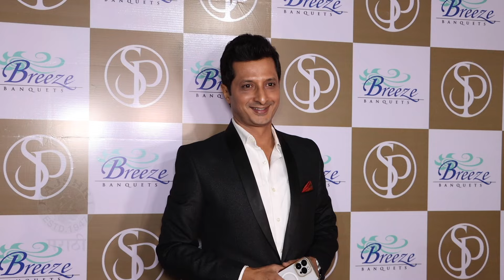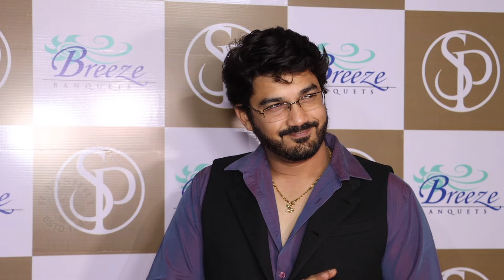पूजाच्या रिसेप्शनला सिनेविश्वातल्या बड्या मंडळींची हजेरी | Pooja & Siddesh's Wedding Reception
अभिनेत्री पूजा सावंत आणि सिद्धेश चव्हाणच्या रिसेप्शनला सिनेविश्वातल्या अनेक बड्या कलाकारांनी हजेरी लावली. पाहूया खास झलक.